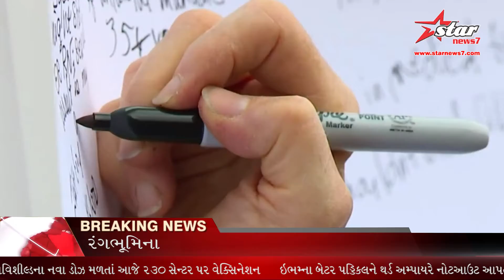ન્યૂઝીલેન્ડમાં વિદેશી નાગરિકો માટે 1 નવેમ્બરથી રસીના બન્ને ડોઝ ફરજિયાત